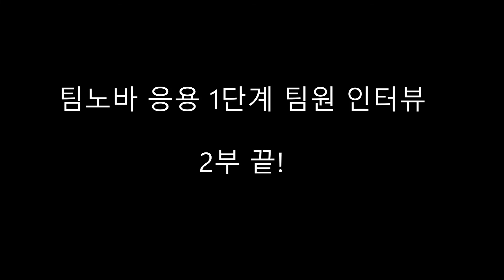팀노바 팀원 인터뷰) 의정 & 정환 & 종환 팀원 (응용 1단계)2부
응용 1단계를 하고 있는
4기 정의정, 김정환, 전종환 팀원의 인터뷰 영상입니다.